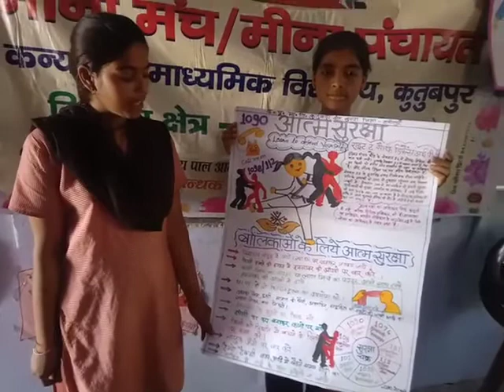बालिका सुरक्षा हेतु tlm कुरारा